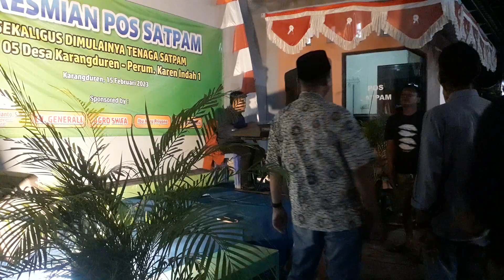Malam Terakhir ~ Novina